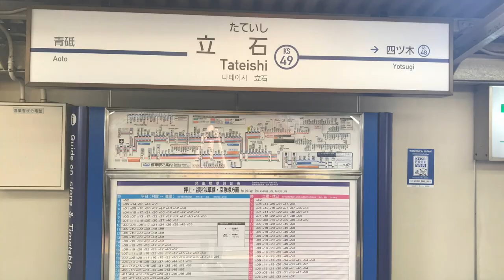京成立石駅電車観察 京成線、京急線、北総線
iPhone７ムービーにて撮影。
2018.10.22